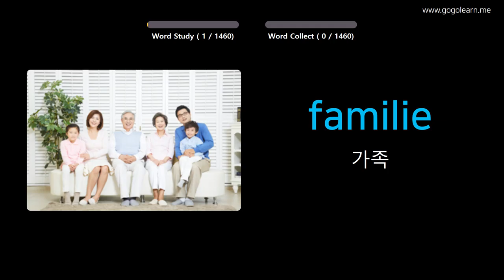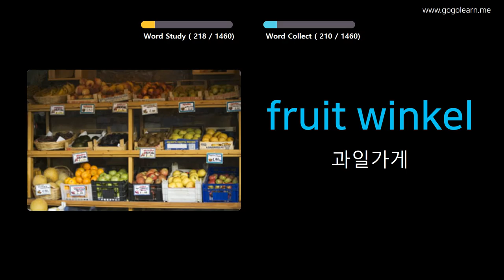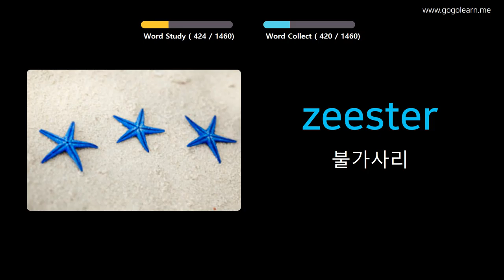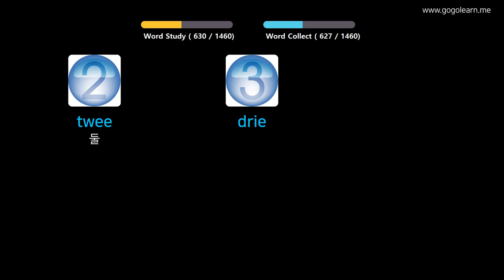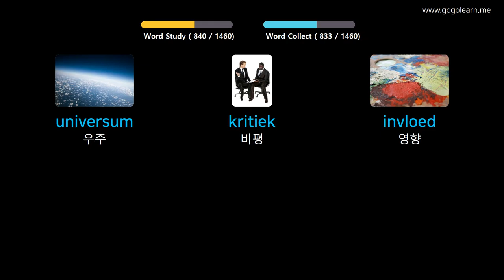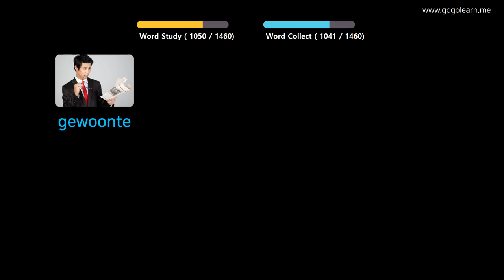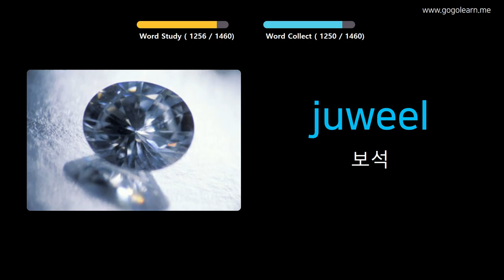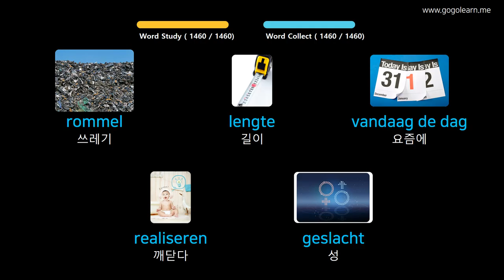사진을 통해 네덜란드 를 배우세요 |네덜란드어휘 기본 | Golearn